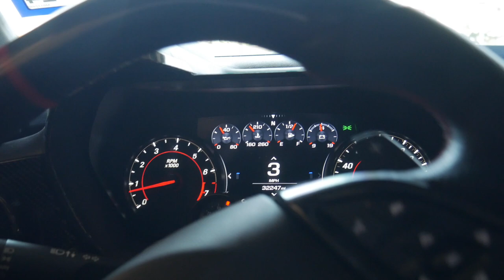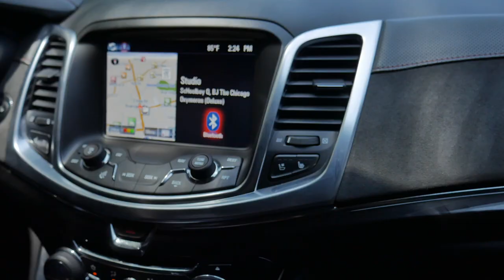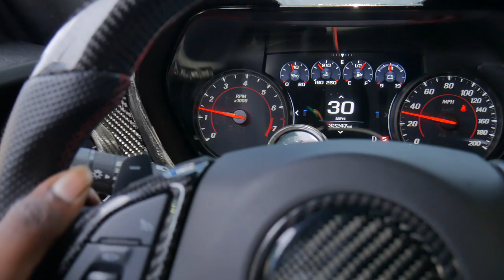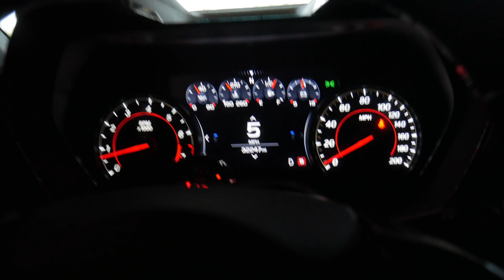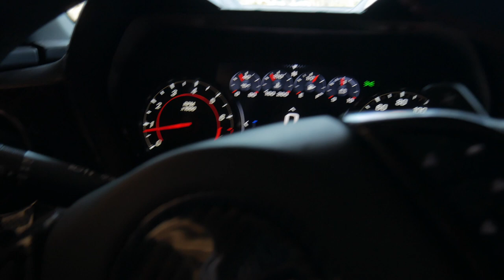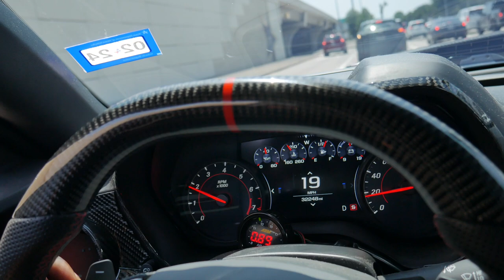THE DEALERSHIP CALLED ME ABOUT MY 2021 Camaro…